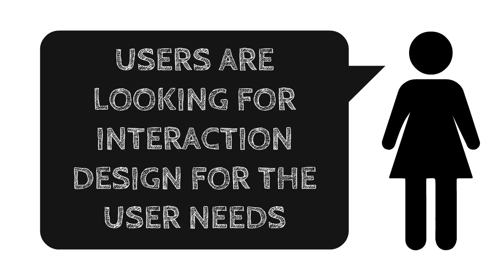Interaction Design IxD tutorial Web Design Patterns Tutorial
Learn how to better design web content for interactive websites, anticipate user requirements and meet their needs

Education How to Video about

We provide educational videos for Facebook Twitter, Wordpress, Web development, SEO, SEM, Youtube and general internet marketing help.

Also Video responses are welcome please send us you videos as a response to this one.

Search Engine Marketing Help, tips ideas tricks (SEO) -- Rank better for search engines
Web Development, programming and Content Systems including help with Wordpress.
Social Media Marketing and application development tutorials.

provides Professional Development service coding.   CMS Content Management Systems Wordpress Help and setting up Wordpress.
Search Engine Marketing - SEO - PPC Adwords setup, and administration.  Social Media including page setup design and social media marketing services. Social media application development on facebook, website social media integration of YouTube, facebook, twitter feeds and content setup. Marketing and promotion on social media platforms.